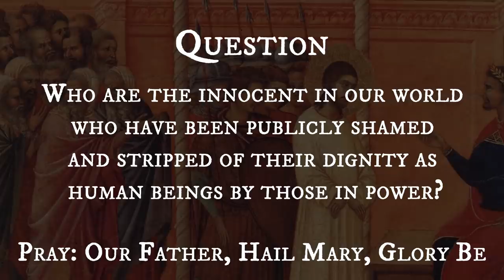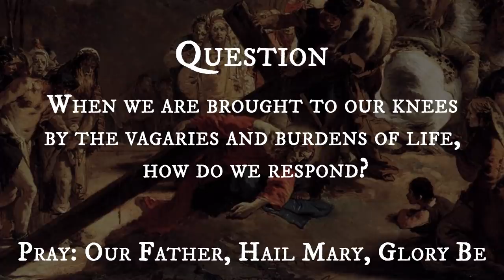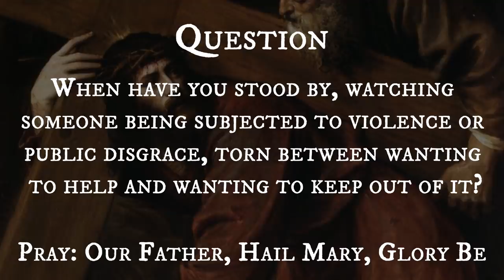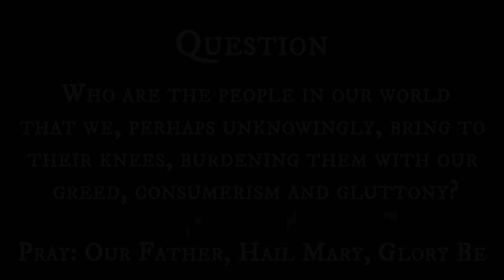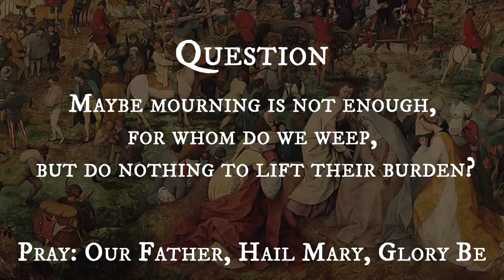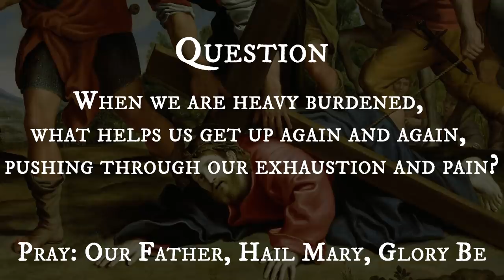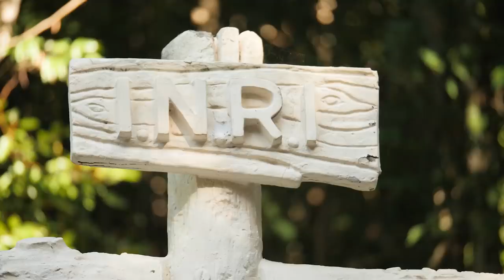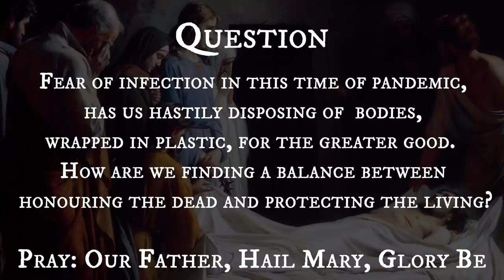Stations of the Cross (Way of the Cross)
The Stations of the Cross, also known as the Way of the Cross, is an adored Catholic devotion, especially for Lent or Good Friday. Carole Danby steps us through Jesus’ brutal last day at Marian Valley.

0:00 - Introduction
1:13 - Station 1 - Jesus is Condemned to Death
2:08 - Station 2 - Jesus Accepts His Cross
2:47 - Station 3 - Jesus Falls the First Time
3:33 - Station 4 - Jesus Meets His Sorrowful Mother
4:20 - Station 5 - Simon of Cyrene Helps Jesus Carry His Cross
5:14 - Station 6 - Veronica Wipes the Face of Jesus
5:52 - Station 7 - Jesus Falls the Second Time
6:33 - Station 8 - Jesus Consoles the Women of Jerusalem
7:23 - Station 9 - Jesus Falls the Third Time
8:04 - Station 10 - Jesus is Stripped of His Garments
8:42 - Station 11 - Jesus is Nailed to the Cross
9:23 - Station 12 - Jesus Dies on the Cross
10:07 - Station 13 - Jesus is Taken Down From the Cross
10:41 - Station 14 - Jesus is Laid in the Tomb
11:25 - Final Prayer